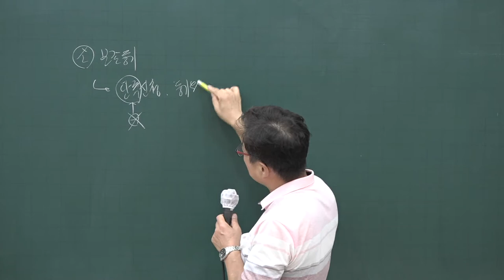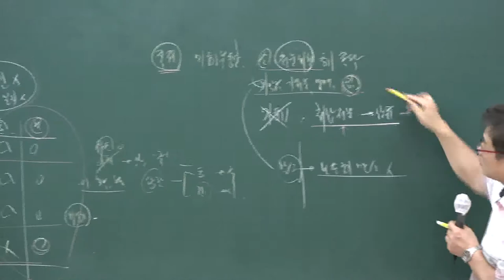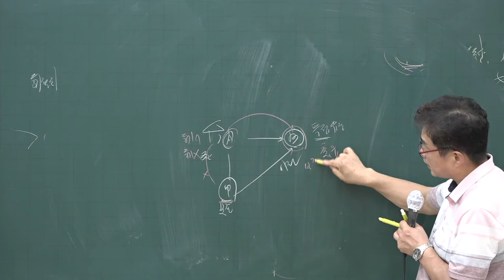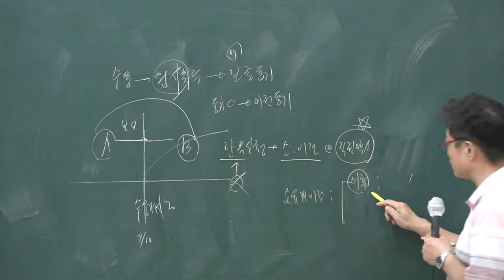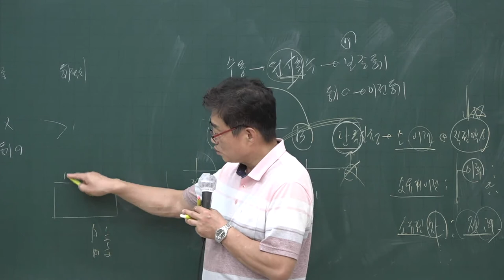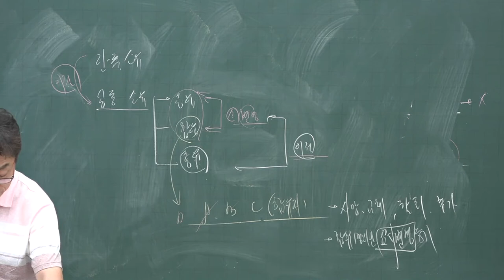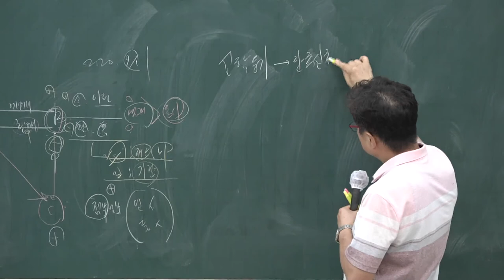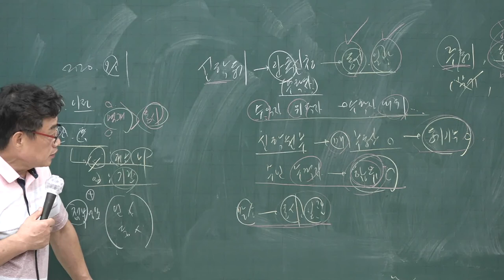[공전무] 2020년 공인중개사 부동산 공시법 단원별문제풀이과정 9-13